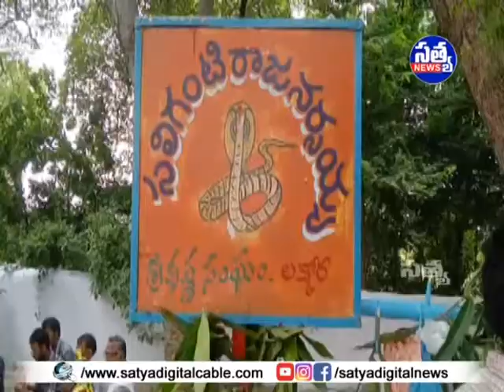|| వేల్పూర్ మండలంలో ఘనంగా నాగుల చవితి వేడుకలు ||